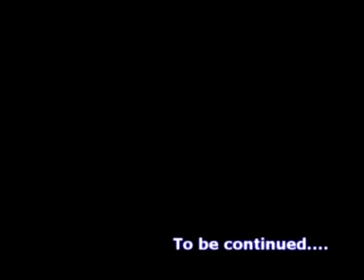Popstar Darren Does Freddy Mercury, Adam Ant & Elvis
Freddy Mercury, Adam Ant , Elvis and Don Johnson sing
Bohemian Rhapsody a Funny Karaoke version